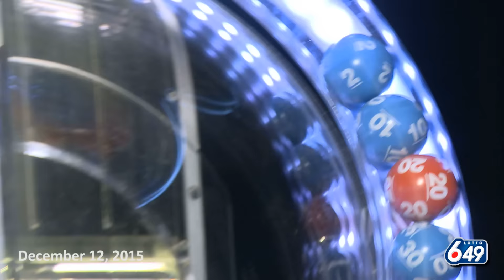Lotto 6/49 Draw, December 12, 2015